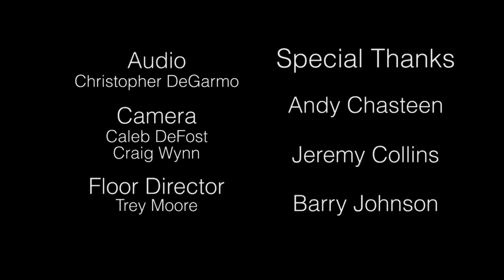2013 24HHH Climbers' Creed with Jeremy Collins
Jeremy Collins addresses competitors at the 2013 24 Hours of Horseshoe Hell.